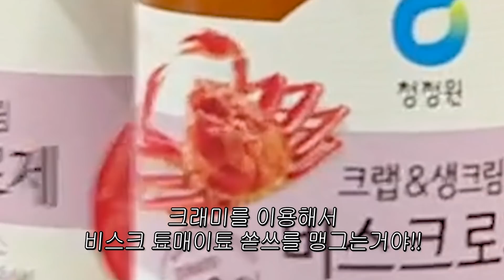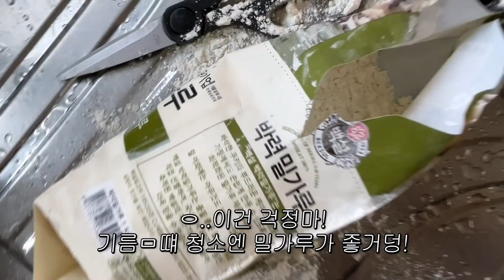킬바사 소세지 아니야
킬바사와는 다른 굵고 길쭉한 그 것이 입안 그득그득...!!

[만드는 법]
1) 강력분 밀가루에 찹쌀가루와 베이킹 파우더를 섞고, 소금간을 한다
2) 물을 붓고 잘 저은 후, 랩을 덮어 발효시킨다
3) 맛살 끝에 모짜렐라 치즈를 끼우고 밀가루를 바른다
4) 발효한 반죽을 맛살에 잘 바르고, 빵가루를 입힌다
5) 160도 기름에서 겉이 노릇해질때까지 튀긴다
6) 찍어먹을 소스로 토마토 해물 떡복이를 준비한다
7) 맛살을 찢은 후, 후라이팬에 버터와 함께 넣고 노릇해질때까지 볶는다
8) 토마토 소스를 넣고, 고추장 한 스푼을 넣는다
9) 물 한 컵을 넣고 홍합을 넣는다
10) 홍합이 익으면 떡볶이 떡을 넣는다 (떡은 찬물에 한 번 헹구는 것이 좋다)
11) 낙지를 넣고 30초간 더 익힌 후, 불을 끈다
12) 핫도그를 떡볶이 소스에 찍어먹는다
13) 해물과 함께 먹으면 더더욱 맛있다!

[식재료 정보]
왕맛살, 떡볶이 떡, 식빵  - 이마트
RAGU 슈퍼청키 머쉬룸 소스, 모짜렐라 치즈, 고추장, 대파,밀가루, 베이킹 파우더  - 마이 홈

[조리도구 정보]
도마 - 노이호드 스튜디오
앞치마 - 캐릿
후라이팬 - 드롭스

[촬영장비 정보]
카메라 - iPhone 12 mini, 캐논 미러리스

[삐쥐엠]
위의 URL을 통해 구독하시면 2개월 추가 혜택을 받으실 수 있고,
저도 2개월 구독 연장 혜택을 받아요!♥

해당 영상의 저작꿘은 '먹어볼래TryToEat' 에게 있음
불펌하지 마시오. 불펌 발견하신 구독짜느님들은 모쪼록 신고 바라요오!!!♥